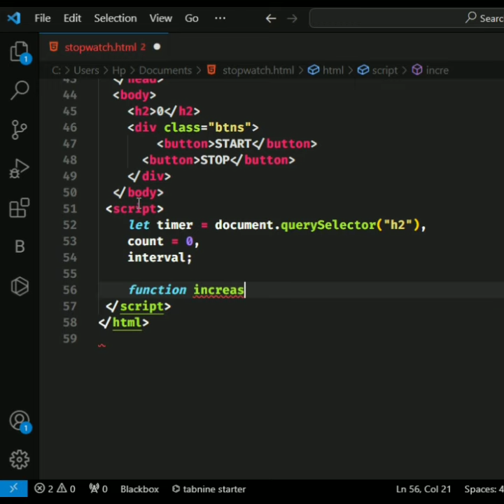Stopwatch using HTML CSS JS